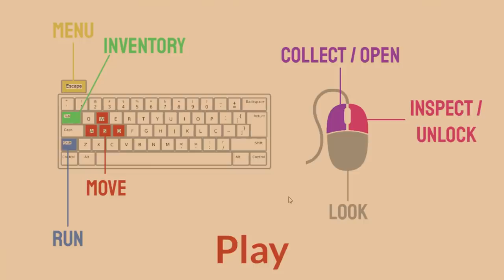This McDonalds is TERRIFYING! (Ronald)